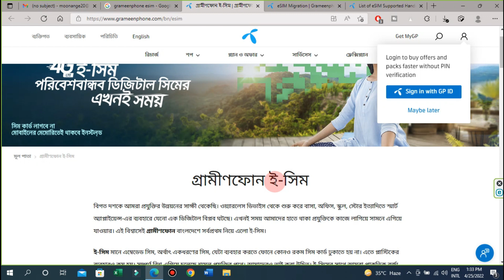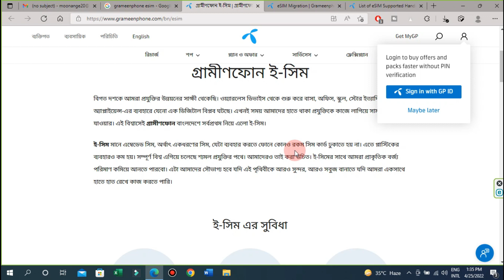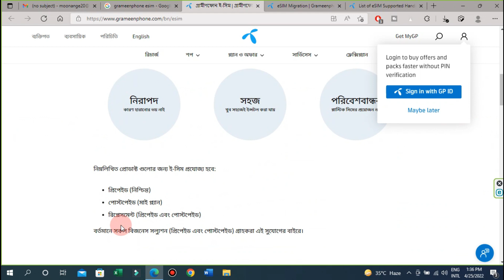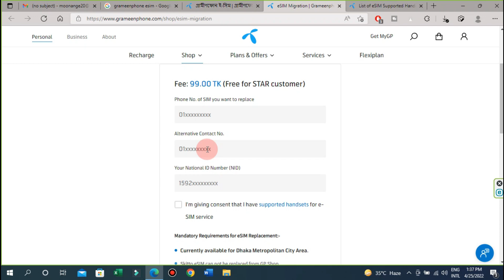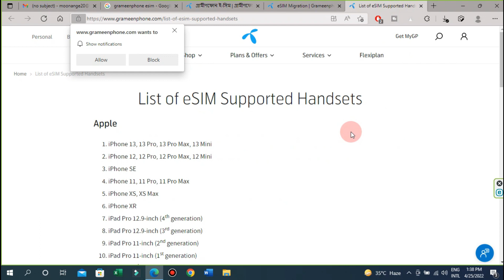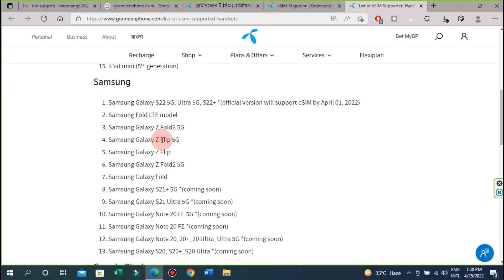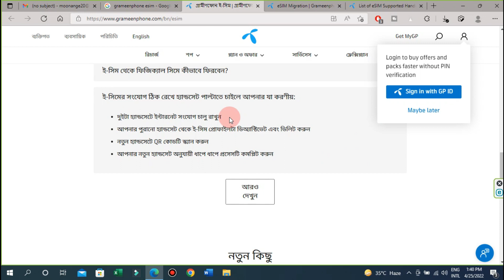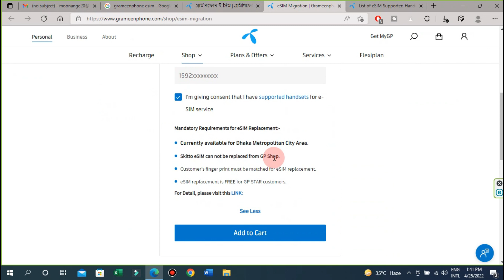গ্রামীণফোনের ই-সিম চালু আজ থেকে যেভাবে ক্রয় করবেন | Grameen phone e-sim | How to buy e-sim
This is the first time Grameenphone brought to Bangladesh, eco-friendly 4G eSIM! You can now use SIM without SIM card in your supported smartphone!
গ্রামীণফোন ই-সিম

List of eSIM Supported Handsets:
Apple
iPhone 13, 13 Pro, 13 Pro Max, 13 Mini
iPhone 12, 12 Pro, 12 Pro Max, 12 Mini
iPhone SE
iPhone XR
Samsung
Samsung Galaxy S22 5G, Ultra 5G, S22+ *(official version will support eSIM by April 01, 2022)
Samsung Fold LTE model
Samsung Galaxy Z Fold3 5G
Samsung Galaxy Z Flip 5G
Samsung Galaxy S21+ 5G *(coming soon)
Samsung Galaxy S21 Ultra 5G *(coming soon)
Samsung Galaxy Note 20 FE 5G *(coming soon)
Samsung Galaxy Note 20 FE *(coming soon)
Samsung Galaxy Note 20, 20+, 20 Ultra, Ultra 5G *(coming soon)
Samsung Galaxy S20, S20+, S20 Ultra *(coming soon)
Google Pixel
Google Pixel 3 & 3XL (Limited support)

বিগত দশকে আমরা প্রযুক্তির উন্নয়নের সাক্ষী থেকেছি। ওয়্যারলেস ডিভাইস থেকে শুরু করে বাসা, অফিস, স্কুল, স্টোর ইত্যাদিতে স্মার্ট অ্যাপ্লাইয়েন্স-এর ব্যবহারে যেনো এক ডিজিটাল বিপ্লব ঘটছে। এখনই সময় আমাদের হাতে থাকা প্রযুক্তিকে কাজে লাগিয়ে সামনে এগিয়ে যাওয়ার। এই বিশ্বাসেই গ্রামীণফোন বাংলদেশে সর্বপ্রথম নিয়ে এলো ই-সিম।

ই-সিম মানে এম্বেডেড সিম, অর্থাৎ একধরণের সিম, যেটা ব্যবহার করতে ফোনে কোনও রকম সিম কার্ড ঢুকাতে হয় না। এতে প্লাস্টিকের ব্যবহারও কম হয়। সম্পূর্ণ বিশ্ব এগিয়ে চলেছে শ্যমল প্রযুক্তির পথে। আমাদেরও তাই করা উচিত। ই-সিমের সাথে আমরা প্রাকৃতিক বর্জ্য পরিমাণ কমিয়ে আনতে পারবো। এটা আমাদের সৌভাগ্য হবে যদি এই পৃথিবীকে আরও সুন্দর, আরও সবুজ বানাতে যদি আমরা একসাথে হাতে হাত রেখে কাজ করতে পারি।

eSIM শুধুমাত্র নিম্নলিখিত কেন্দ্রগুলিতে উপলব্ধ হবে::
১ GP House Experience Center
২ GPC Lounge Gulshan
৩ GPC Lounge GEC- CTG
৫ Motijheel GPC
৬ Farmgate GPC
৭ Bashundhara city GPC
৮ Dhaka Airport GPC
৯ Uttara Jasimuddin road GPC
১০ Simanto Square GPC, Dhanmondi
১১ Sylhet Korimullah Market GPC